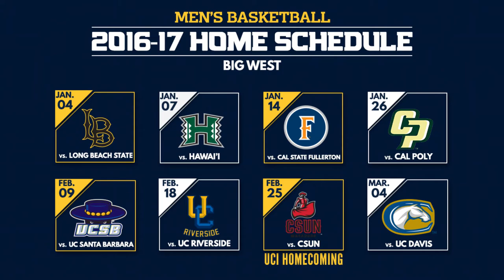2016-17 Men's Basketball Season Preview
Russell Turner looks ahead to the upcoming 2016-17 season for his Anteaters.
Follow the 'Eaters!